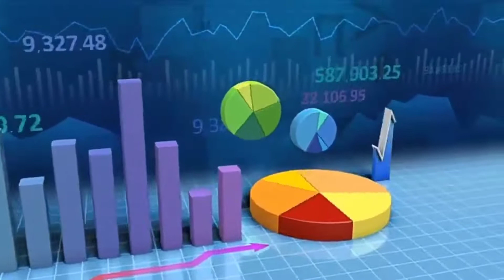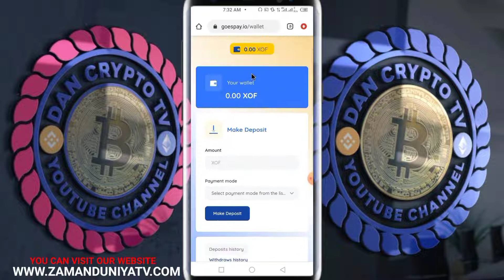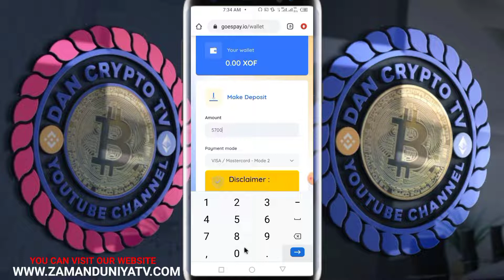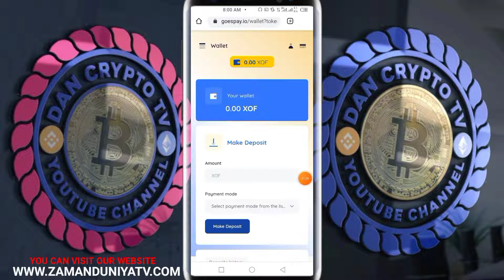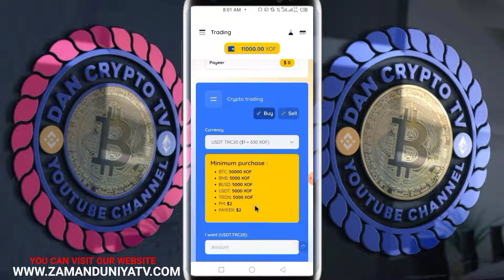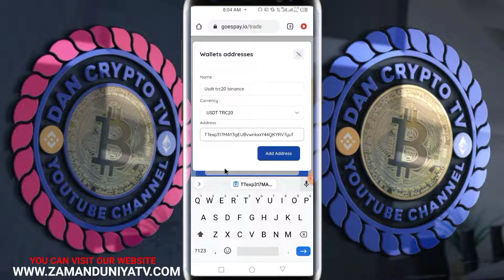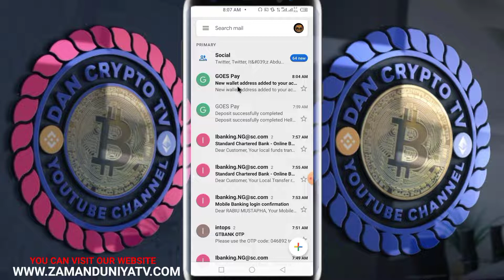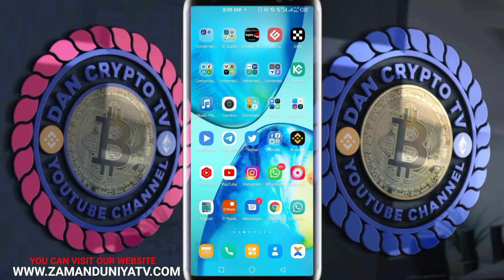How to use goespay for arbitrage trading /goespay arbitrage trading simple way for arbitrage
Wannan shine link din duk wanda yakeson yayi register

kudaure kuyi register insha Allah akwai videos da xamu kawomuku akan okx wanda zakusamu alheri sosai da sosai

Wannan shine website dinmu zaku iya bibiyar muma tanan domin samun baya nai gameda arbitrage trading

Wannan shine Facebook page dinmu
(MUHD RABIU CRYPTO)

wannan kuma shine link din telegram channel dinmu so shima zaku iya shiga